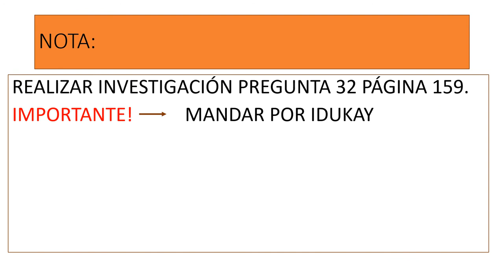CCNN 8vo para el jueves 19 de marzo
La desaparición de los hábitats